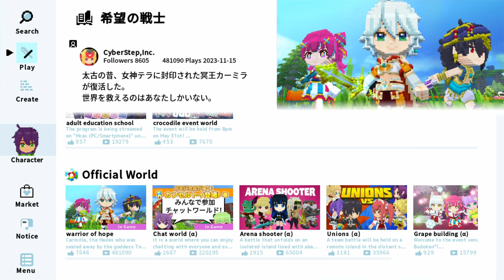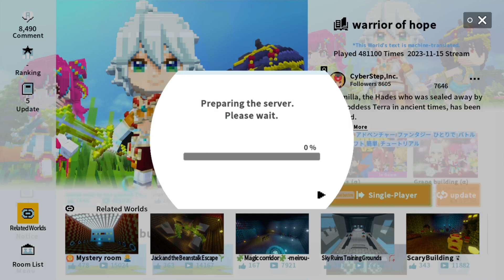I Found Water! | Teravit pt 1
But why?